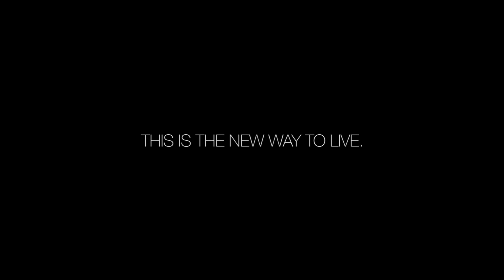The New Way to Live // Escape With Wolves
Be apart of the change and send this to your friends to spread the movement.

This is the first step.

We were raised in a world that told us the American Dream was the only thing to live for. A good job, two kids, and a white picket fence. Over the years, we started to realize that there was something wrong with that dream. What that dream did was limit us. It limited our mindset & it limited our potential. What our life was meant for was adventure in its purest form. Our lives were meant to be spent in continuous exploration of friends, places, and ideas. We weren't meant to work for someone else, we weren't meant to live by someone else's rules, and we weren't meant to live in a place confined by our own walls. We were meant to live life in pursuit of our own version of paradise. A place where life is lived on our own terms and spent doing what makes us happy. This is The New Way to Live. Join us!